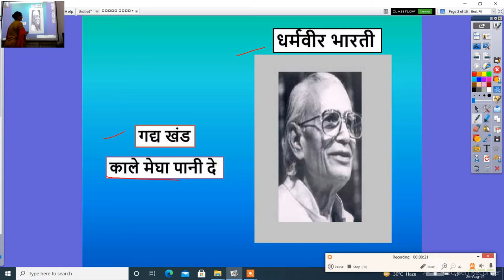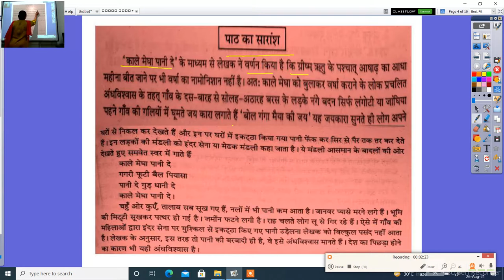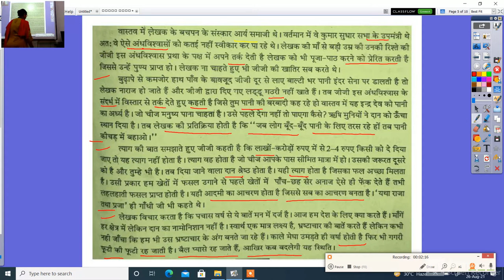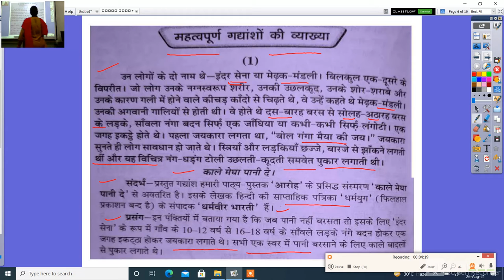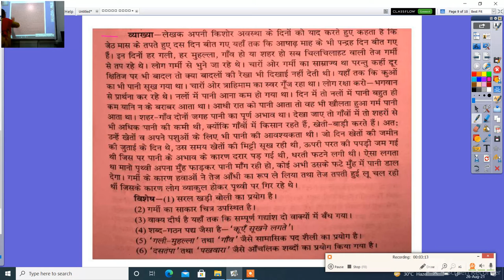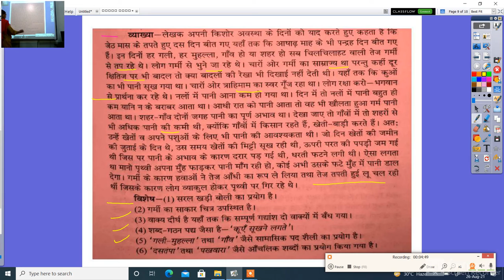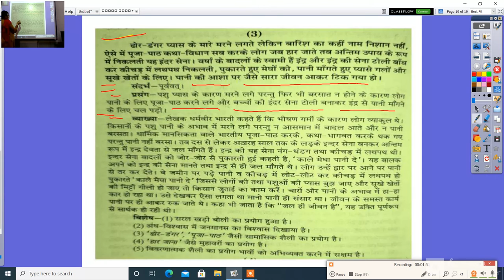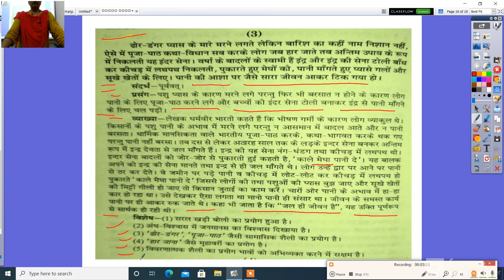कक्षा बारहवीं गद्य खंड काले मेघा पानी दे